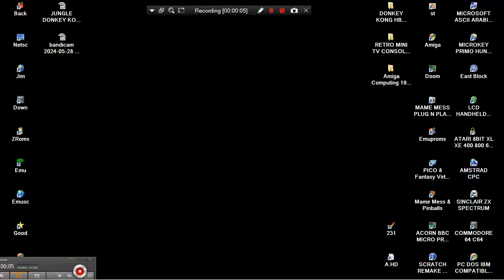JUNGLE DONKEY KONG LIKE JR 2020 09 22 Paul Goes HBMAME HB MAME HACK BOOTLEG ARCADES MACHINES MAMEUI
JUNGLE DONKEY KONG 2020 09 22 Paul Goes DONKEY KONG JUNIOR JR ELEMENTS, HBMAME HB MAME HACK BOOTLEG ARCADES MACHINES MAMEUI HOMEBREW HOME BREW UI.
I HAD UPLOADED A "TERRA HUGE" NUMBER OF GAME VIDEO UPLOADS FOR YOU, WE ARE TALKING ABOUT ABOVE 115.000 = 115 THOUSANDS OF GAME VIDEOS WITH REAL VIDEOS, NOT RANDOM VIDEOS CUT AND PASTED FROM BIG VARIOUS SEVERAL WALTHROUGHS (ITS UNOFFICIAL GUINESS RECORD). PLEASE, IF YOU WANT, SEARCH ANY WORLD VIDEO GAME OR ANY WORLD MACHINE IN MY CHANNEL'S SEARCH BAR, WHICH IS FOR A VERY LITTLE & SMALL EXAMPLE : IF YOU WANT TO FIND ALL MY AMIGA GAMES TYPE "AMIGA" IN SEARCH BAR OR ELSE "ANY WORLD MACHINE" OR ANY "WORLD VIDEO GAME" TYPE THIS OR YOU CAN SEARCH WITH THE SAME WAY "ANY WORLD GAME" OR ANY "GAME CATEGORY" (LIKE HACKS OR DOOM MODS ETC ANYTHING) OR OTHER "TAGS". FOR EXAMPLE
1) "GAME DEVELOPER" (GAME INTRO)
2) "GAME PUBLISHER" (GAME INTRO)
3) "MENU" DEVELOPER" (FOR ATARI ST GAMES - WHEN THE MENU STARTS)
4) TEAM WHO "CRACKS" GAME (INSIDE DECOMPACTER FROM ATARI ST OR IN THE AMIGA CRACKTRO)
5) VERSION OF UTILITY "CRACK TEAM" USES (AFTER GAME SELECTION IN MENU IN ATARI ST)
6) PROGRAMMER(S) WHO PROGRAMMED GAME (GAME START SCREEN, AND SOMETIMES EVEN IN "HIGH SCORE TABLE".
7) FOR MORE GAME INFORMATIONS LOOK THE VERY WELL KNOWN SITES ATARIMANIA, AMIGA HOL ETC
1) THE GAME EXISTS IN ONLY ONE VIDEO UPLOAD BUT THE UPLOADER "TALKS CONTINOUSLY",THEN THIS GAME VIDEO IS NOT COUNT IS USELESS FOR ME AND I UPLOAD THE SAME GAME WITHOUT SPEECH
2) IF ANOTHER GAME UPLOAD (ONE ONLY VIDEO) IS FROM EXTERNAL "BAD" CAMERA WITH BAD SOUND,THEN I UPLOAD IT,AGAIN BECAUSE THE OTHER VIDEO IS NOT COUNT...ETC ETC.
3) ALSO IF THE GAME HAS "FAKE" MUSIC SUCH AS FOR HYPOTHETICAL EXAMPLE OF "PACMAN" WHICH IN THE VIDEO YOU HERE INSTEAD GAME AND SAMPLES HAS MUSIC FROM EXAMPLE "SAMANTHA FOX",THEN THE GAME VIDEO IS NOT COUNTS ,FOR ME.